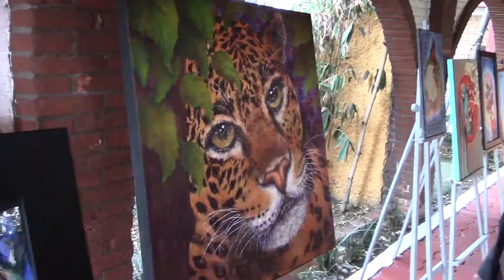Linda Campos artista y pintora de Coyoacán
Exponencia Arte 2020